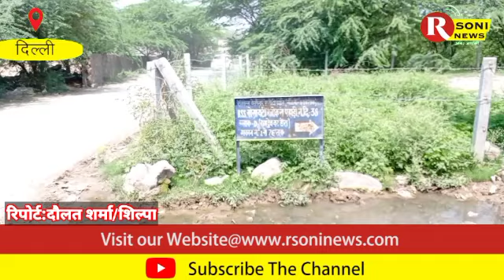रजोकरी गांव के रामदेव डेरा के लोगों को कई वर्षों से इंतजार है पानी का टैंकर के सहारे कट रही जिन्दगी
Reeport By :- Dolat Sharma

Camera By :- Shilpa